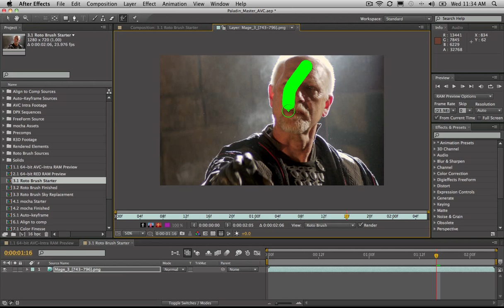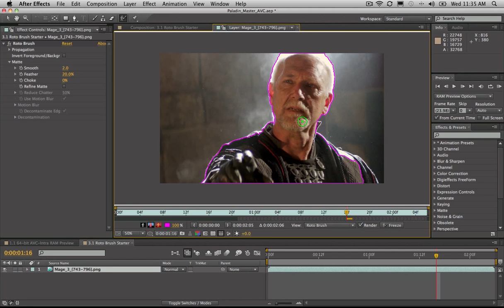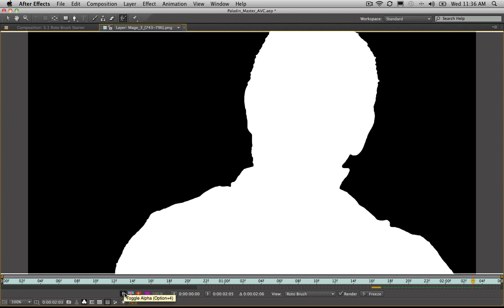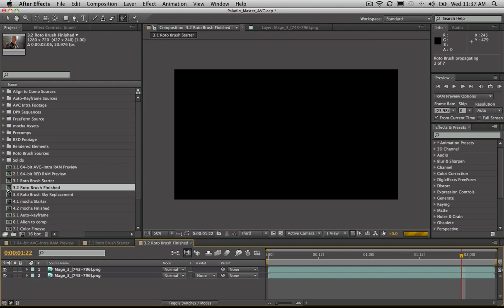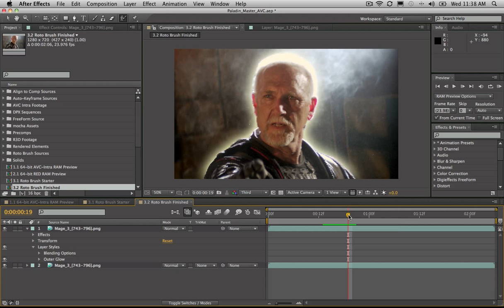After Effects Tutorial - Rotobrush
As seen on the Adobe Online Creative Festival The new Rotobrush in After Effects CS5 is totally wicked. Learn how to put it to good use Mike McHugh